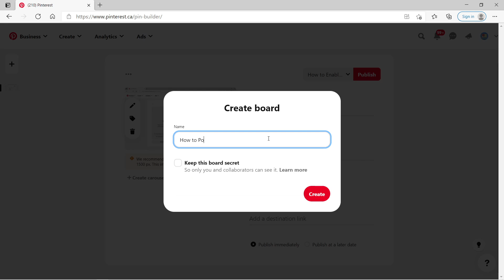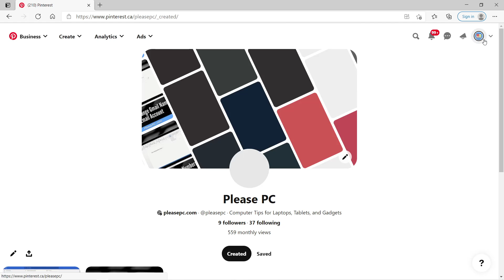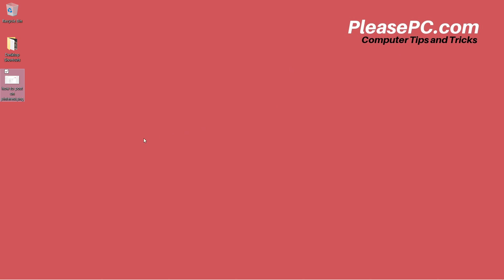How to Post on Pinterest on Your Computer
Watch how to post on Pinterest on your computer. Enable your SUBTITLES on this video for extra details.

for more tips!